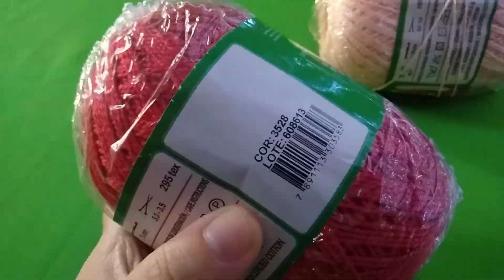❤️ Amigurumi da Mulher Maravilha ❤️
Heeey Crocheteira!! Feliz ano novo!! Hoje nosso canal completa um ano e eu resolvi inovar. Estou trazendo esse Amigurumi da Mulher Maravilha pra alegrar a vida da gente. Desejo um ano incrível pra todas as minhas amigas crocheteiras e que esse ano possamos realizar muito mais que no ano dificil que acabou. Um abraço!